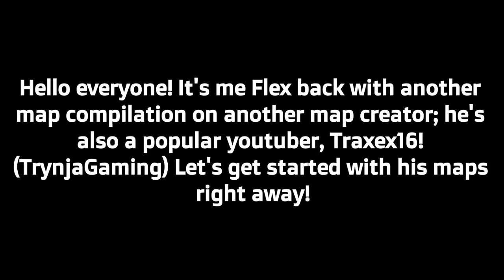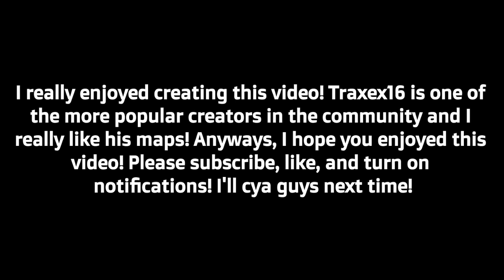FE2 Map Test Compilation #15: Traxex16 Map Compilation!!! (Trynja Gaming)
Hello everyone! It's me Flex and today I will be doing all the maps of a popular youtuber and map making, Trynja Gaming, known as Traxex16 in the map community! He has made several well designed maps, all of them which I enjoyed played in this video! And with the new Shadowmap, it looks even cooler as well :) Here is the map info of all of Traxex16's maps:
Arctic Park [Easy] by Traxex16 (and Gentleberry16) ID: 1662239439
Mayhem Overland [Easy] by Traxex16 ID: 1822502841
Unknown Valley [Easy] by Traxex16 ID: 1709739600
Inverted World [Hard] by Traxex16 ID: 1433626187
Atomic Sewers [Hard] by Traxex16 ID: 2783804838
Forgotten Hospital [Insane] by The LIttle Creators ID: 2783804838
Sci-Fi Lab [Insane] by Traxex16 ID: 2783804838
I hope you guys enjoy this map compilation and all of these maps!
Follow Flex Gamingxx:
Discord (please join to stay updated)